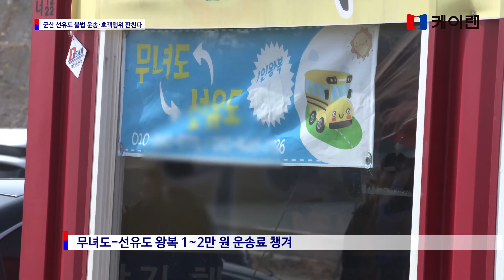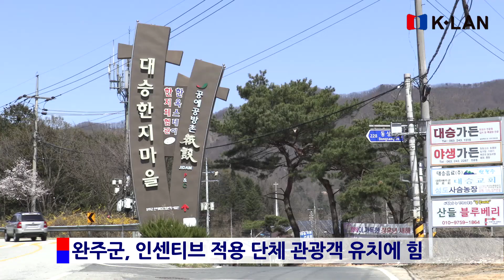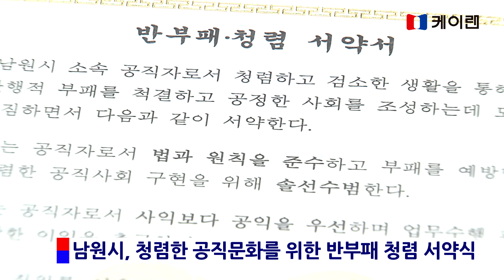20170411_ 지방자치 1번지